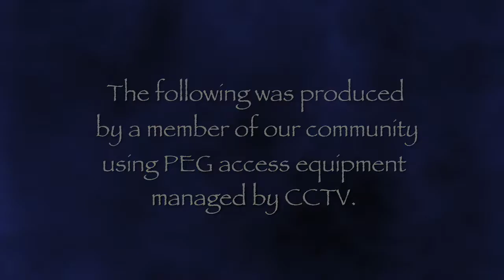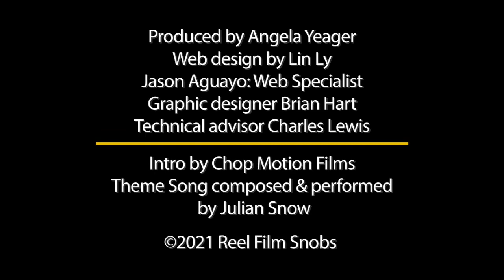Reel Film Snobs - The Man from London, Bloody Nose Empty Pockets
Episode 535 (airs March 11)
Introducing guest host Bryan Null
The Man from London (2007) Directors: Béla Tarr, Ágnes Hranitzky
Bloody Nose, Empty Pockets (2020) Director: Bill Ross IV, Turner Ross